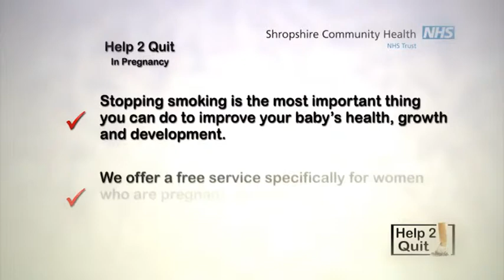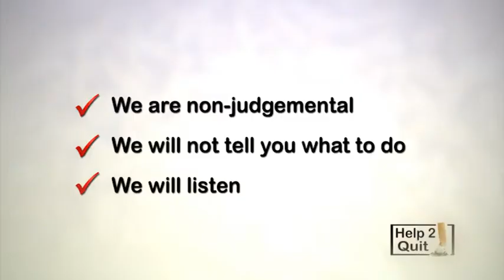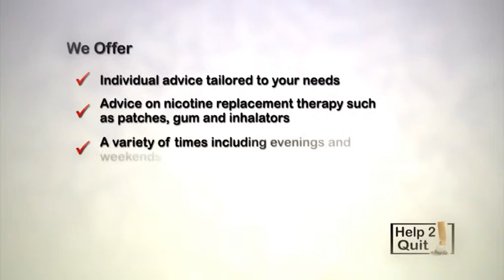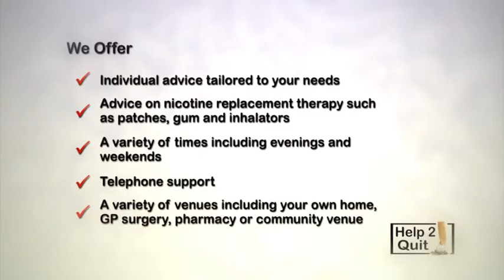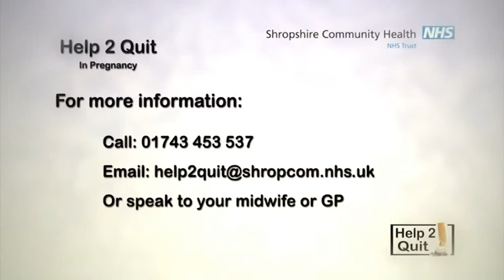Help 2 Quit in Pregnancy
Help 2 Quit in Pregnancy - local mums go smoke free.

Find out more information about Help 2 Quit in Shropshire

For more information and ideas about staying healthy in Shropshire,